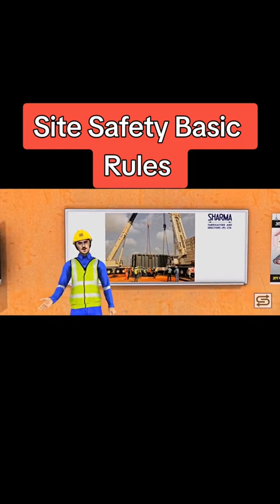Construction Site basic rules